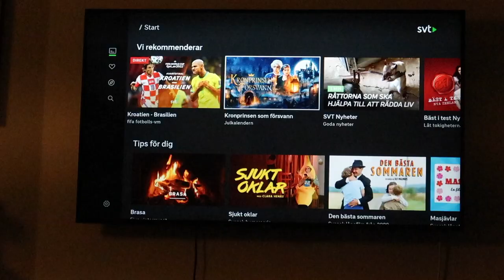VLOGG + ÄNDRING PÅ KANALEN || Ellen Sjöberg